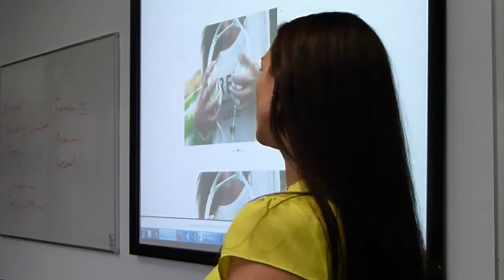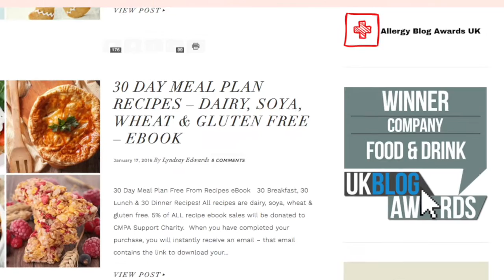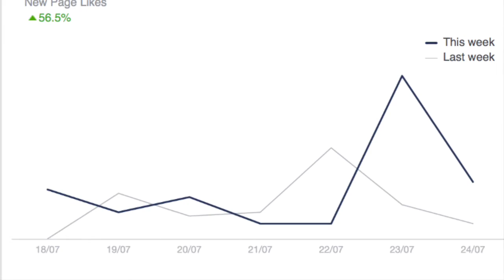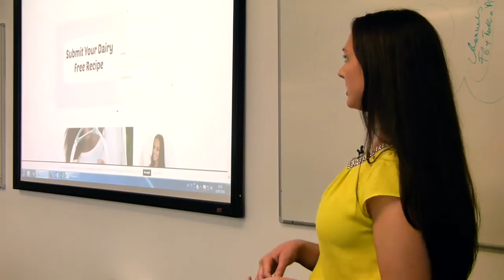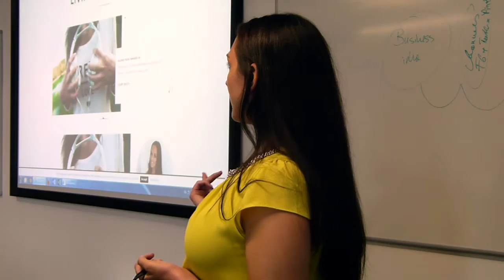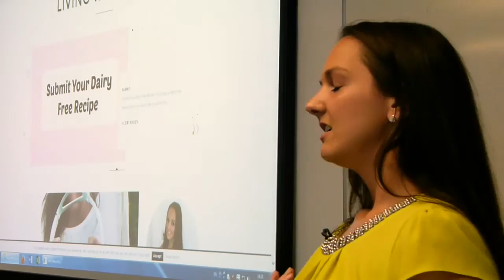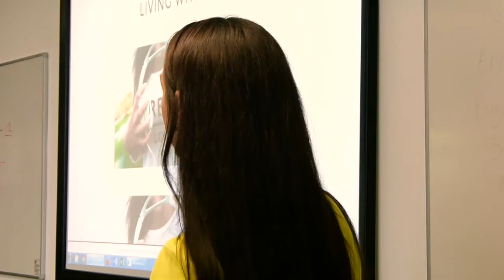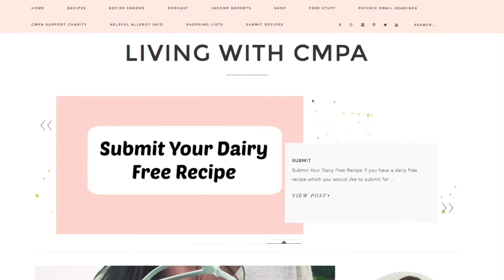How to create UKBlogAwards worthy blog?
Find out what drives the passion4digital for UK blog awards 2016 winning blogger Lyndsay Edwards